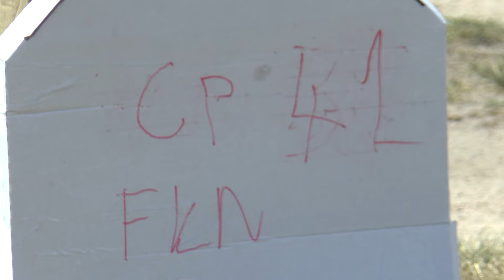P1 FK 42 Laszlo Ferencz